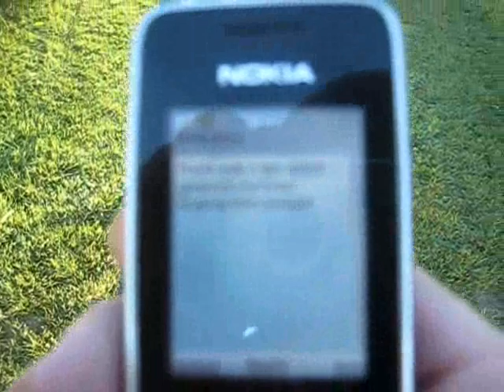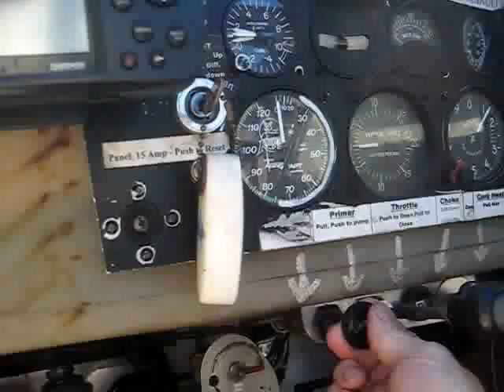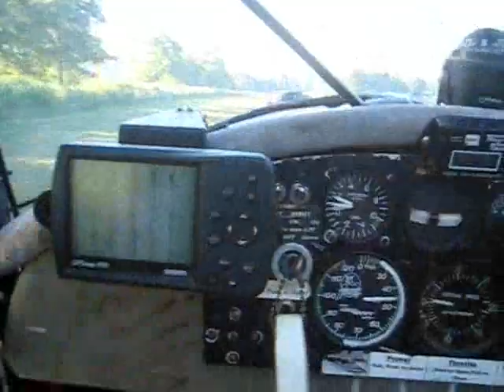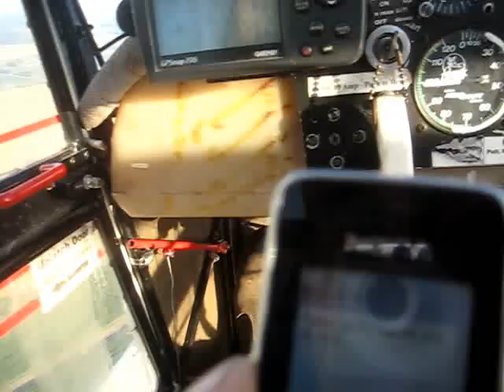Downed Aircraft -Carb socket failure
Beaver Floatplane went down on Lake Huron.
Carb socket failed on Rotax 582

Kitfox to the rescue